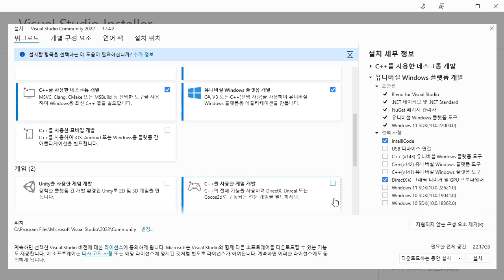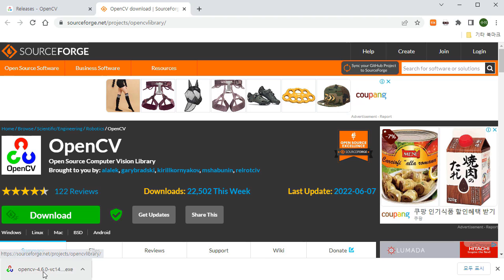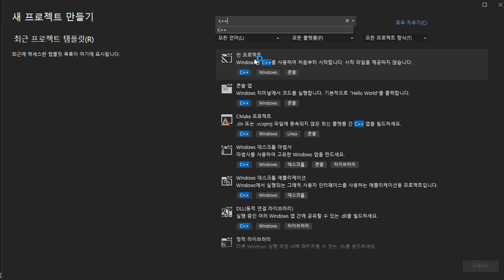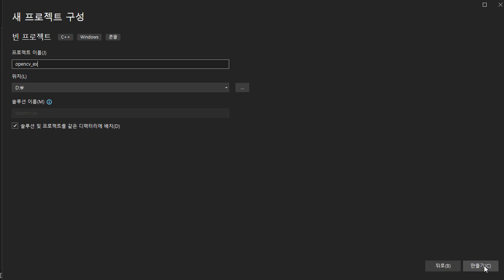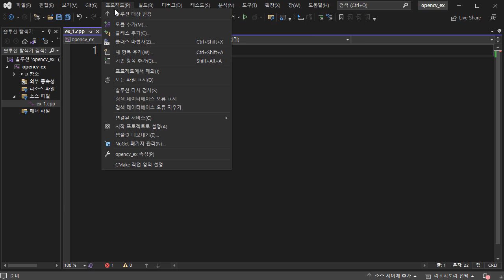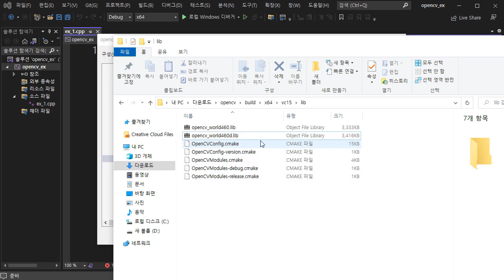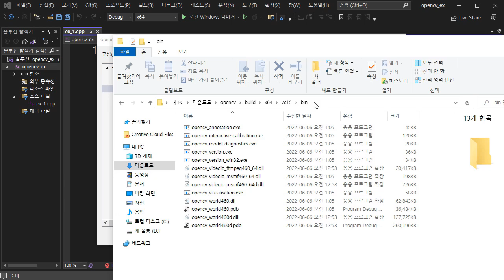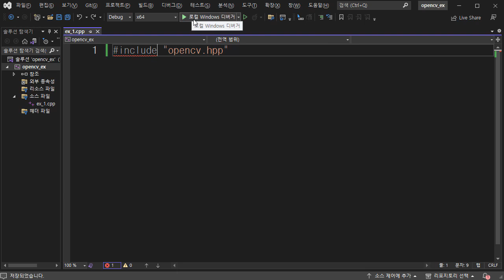OPENCV2 v4 (with C++) 강의 기초부터 실습 위주의 교육